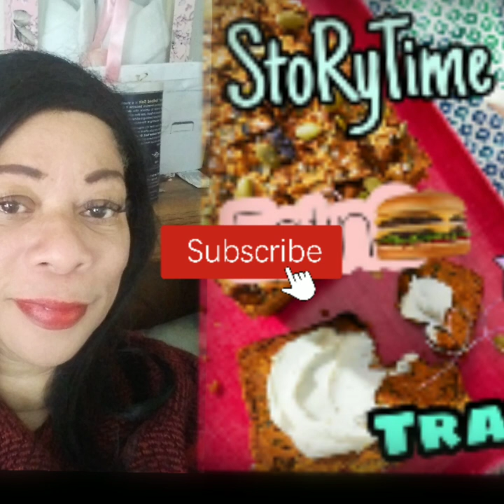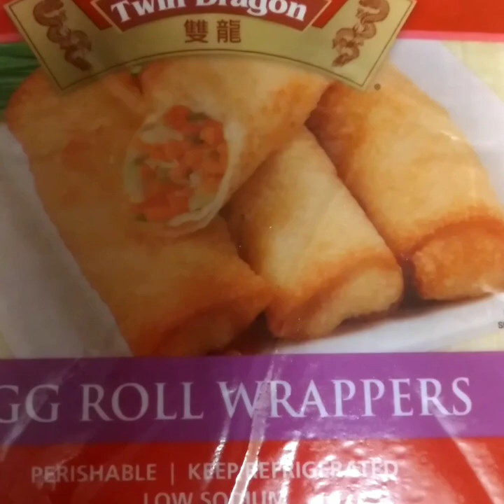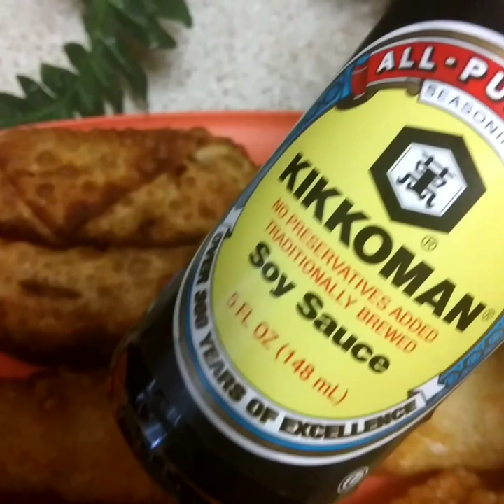COOK AND EAT (LETS TALK I AM MAKING SEA FOOD EGG ROLLS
Storytime watch me make
enjoying the fresh air sunshine enjoying the outdoors.